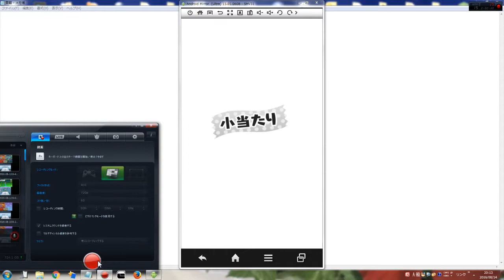妖怪ウォッチぷにぷに フェスコイン・800 ドリームルーレットガシャ